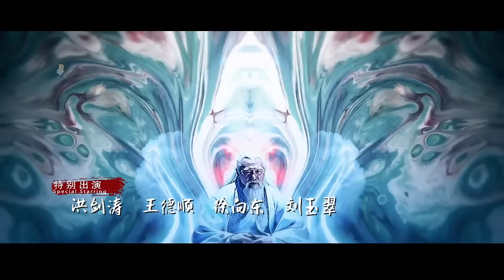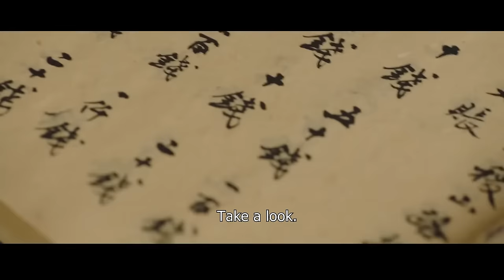【Multi-sub】EP38 The Longest Promise to Her | Love Between Demon and Witch🔥|Bai Lu, Xu Kai | HiDrama